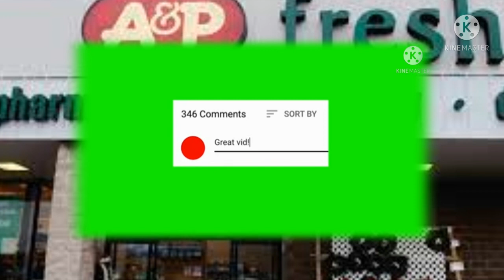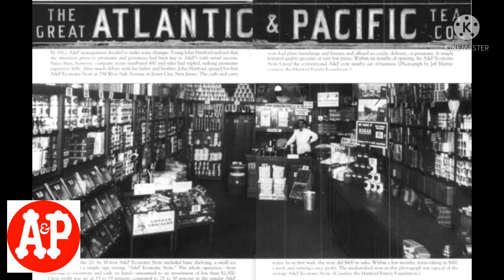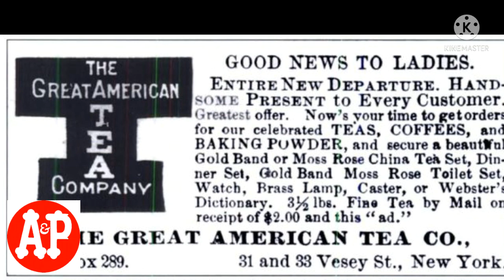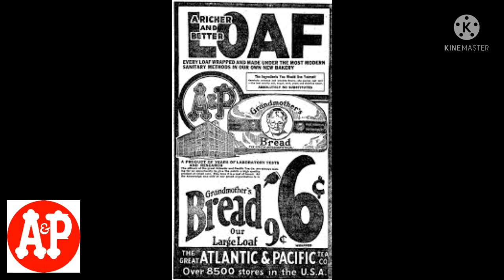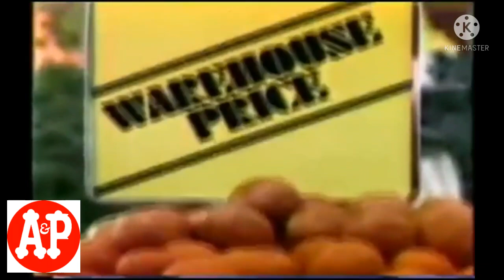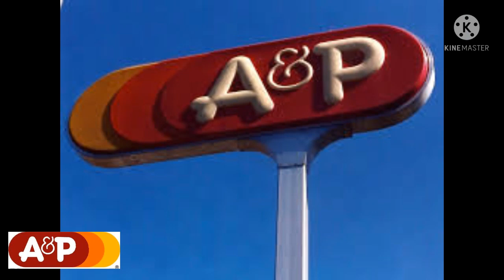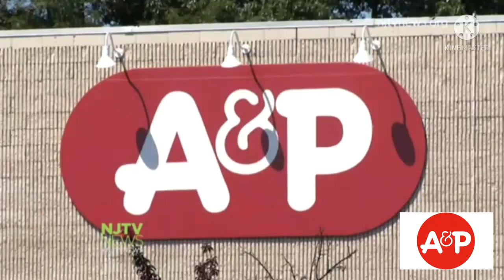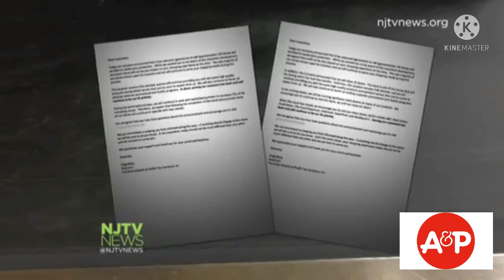Do You Remember A&P Supermarket?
The Great Atlantic & Pacific Tea Company, better known as A&P, was an American chain of grocery stores that operated from 1859 to 2015. From 1915 through 1975, A&P was the largest grocery retailer in the United States (and, until 1965, the largest U.S. retailer of any kind)